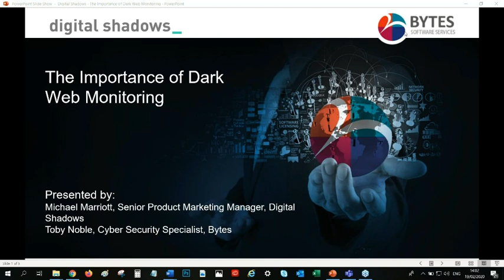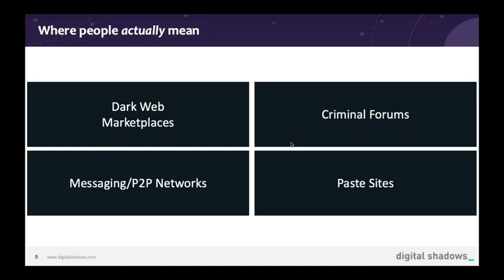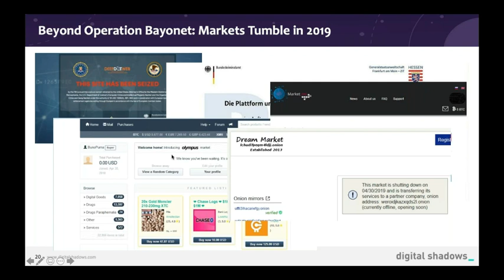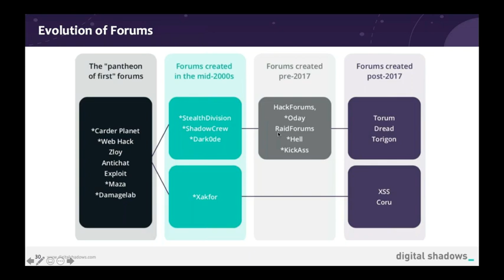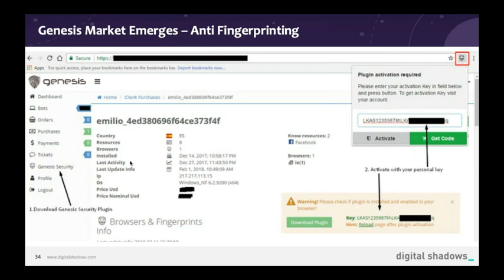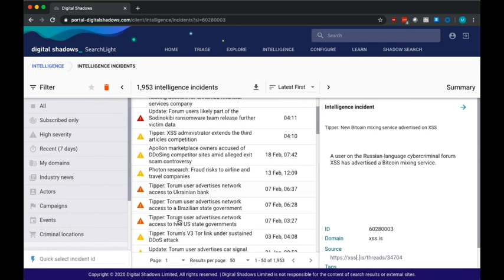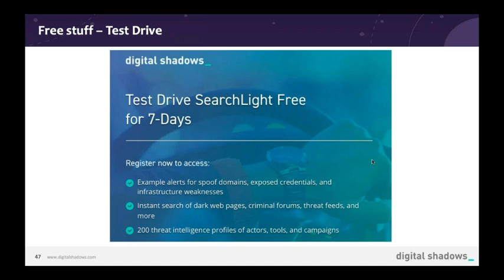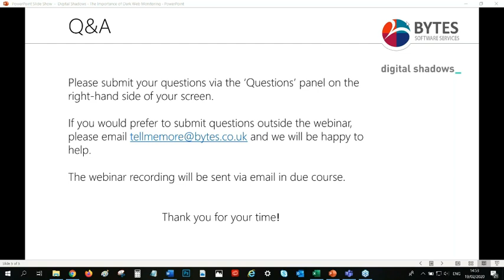The Importance of Dark Web Monitoring with Digital Shadows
When a website is hacked, stolen data often ends up on the dark web – making it available for users to attempt fraudulent transactions or even cyber-attacks. Gaining visibility of the dark web can be extremely challenging but it is essential if you want to protect your organisation and employees against external threats and minimise digital risk.

Watch this webinar with Michael Marriott from Digital Shadows, who covers:
• The Dark web: What is it and how it can affect your company
• The latest developments in the cybercriminal underground
• Why criminal marketplaces are still thriving
• An overview of dark web monitoring
• Some of the approaches Digital Shadows have seen other organisations taking
• A demo of the Digital Shadows portal